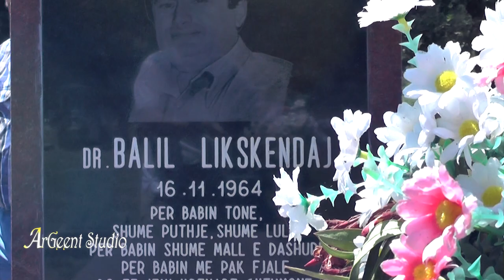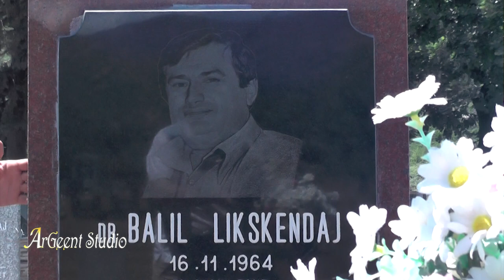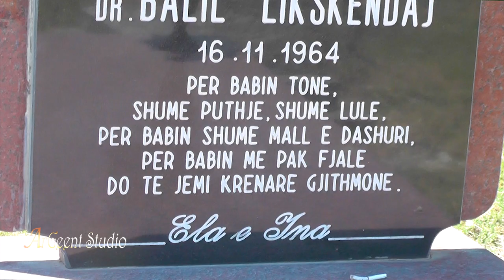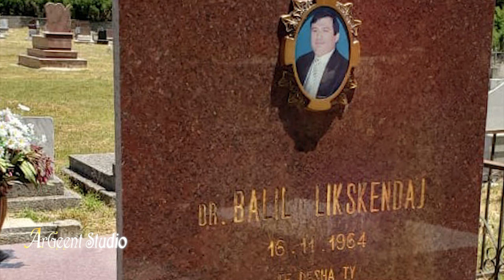DJAL` O BALIL-O. Gr.polifoni. "Krojet e Velcës". Ma. B.Barjamaj & B.Hoxha. Aud.Artur Dhamo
Doktori Balil Likskëndaj u nda nga jeta nga një sëmundje e rëndë. Ai ishte njeri model për sjelljen dhe mirësine nga dera e Likskëndajve te Bratit. Këtë këngë ja kushtojnë vëllezërit e familjarët të cilët e kujtojnë me nderim doktor Balilin, ashtu si e thërrisnin të gjithë miqte e të njohurit. I paharruar kujtimi i Balilit!

Videoklipe profesionale me regji dhe skenar. Cilesi maksimale Full HD, 4K. Promovim i artistëve, reklamimi i krijimeve në media, webe. Shpejtesi dhe cilësi. Artisti është zëri i një kombi, ai meriton respekt.